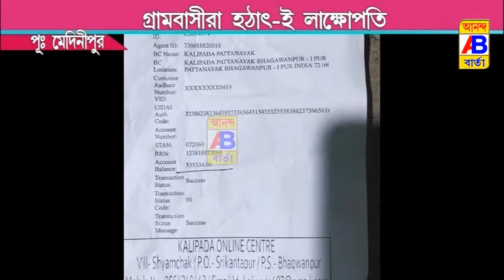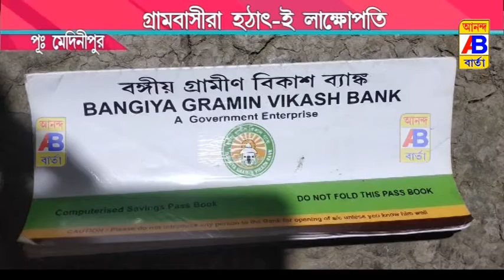রাতারাতি লাখপতি গ্রামবাসীরা